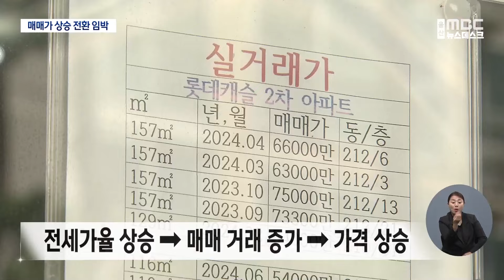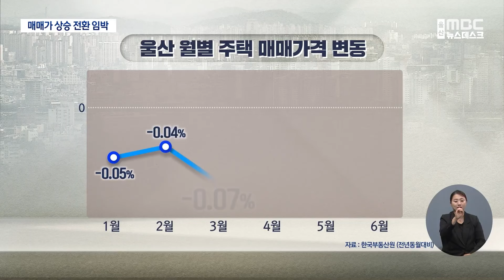아파트 거래 증가.. 가격 상승 전환 기대(2024년7월24일/뉴스데스크/울산MBC)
울산지역 아파트 거래가 점차 늘어나면서 지난해부터 계속된 매매가 하락 폭이 갈수록 줄고 있습니다.

남구와 중구의 대단지 아파트는 이미 정점을 찍었던 2년 전 가격을 회복했는데, 전체 아파트 가격 상승 전환이 임박했다는 분석이 나오고 있습니다.